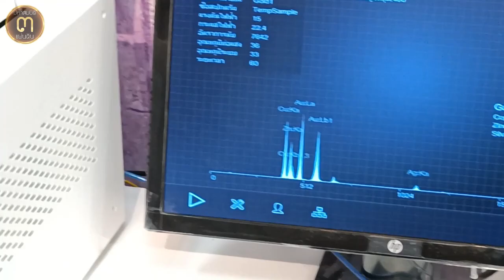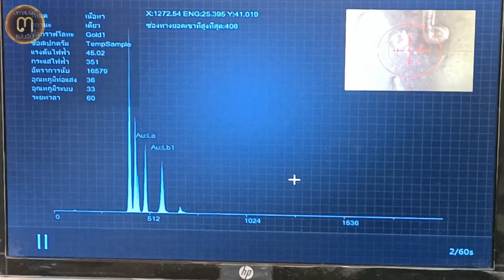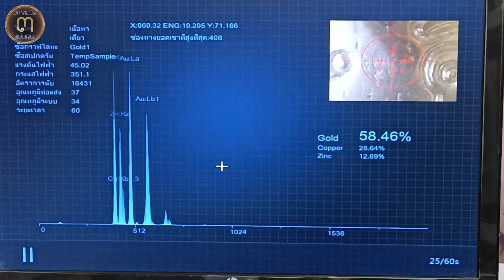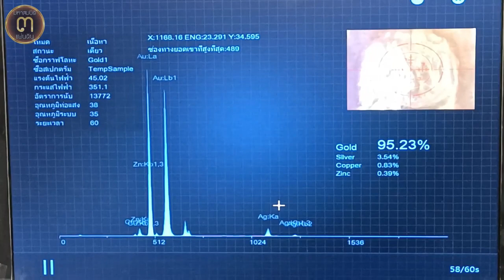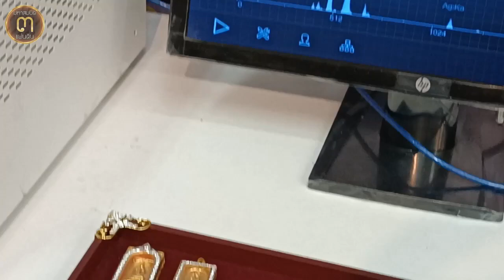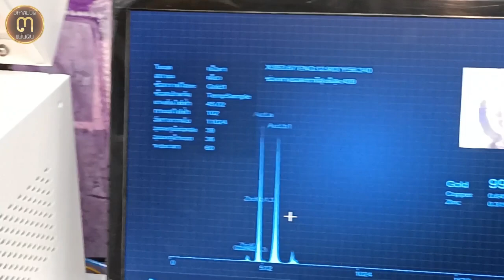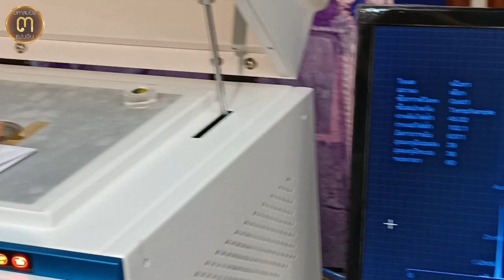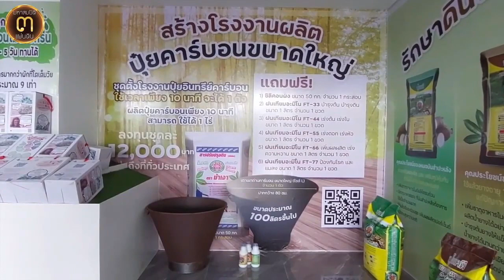พิสูจน์เปอร์เซ็นต์ทองคำพระสมเด็จ ที่หลวงวิจารณ์ เจียรนัย แขวนมาตลอดชีวิต @ศูนย์มหาสมบัติ ๓ แผ่นดิน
พิสูจน์เปอร์เซ็นต์ทองคำพระสมเด็จ...

ที่หลวงวิจารณ์ เจียรนัย แขวนมาตลอดชีวิต @ศูนย์มหาสมบัติ ๓ แผ่นดิน